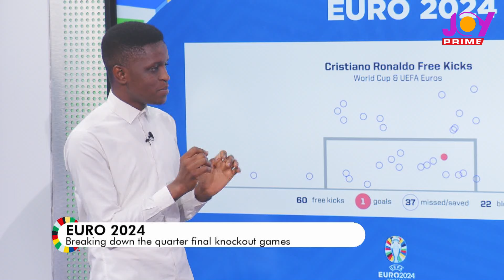In-depth analysis of France vs Portugal and Spain vs Germany in the Euro quaterfinals